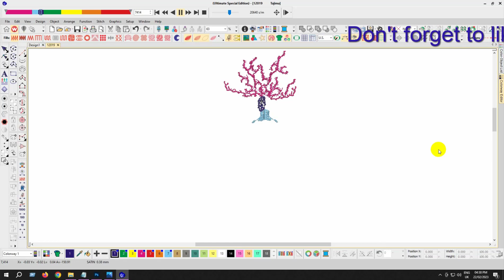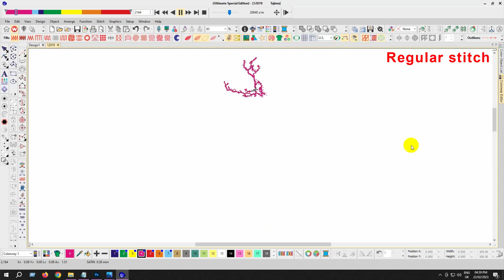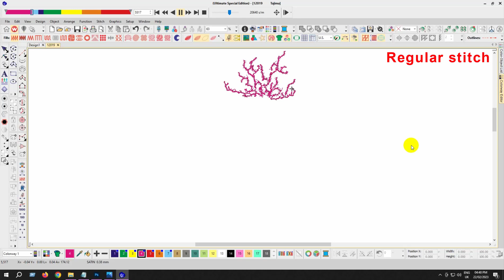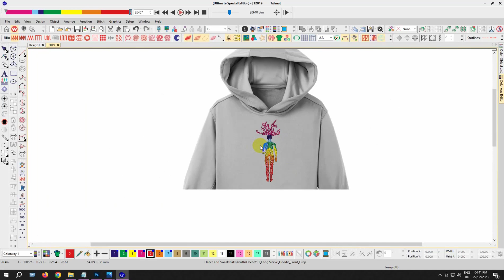Tree Man Embroidery logo for Hoodie